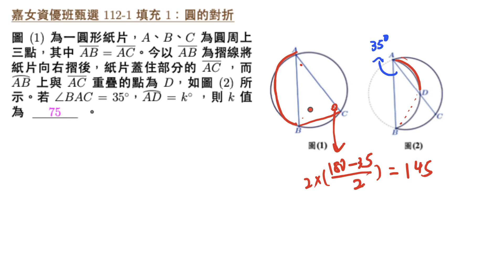嘉女資優班 112 填充1 圓弧的對折與角度